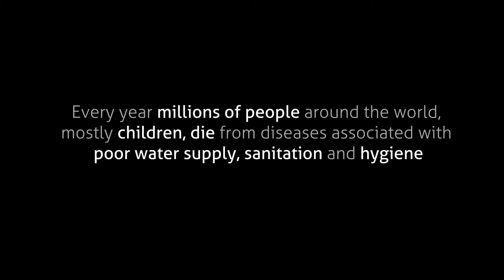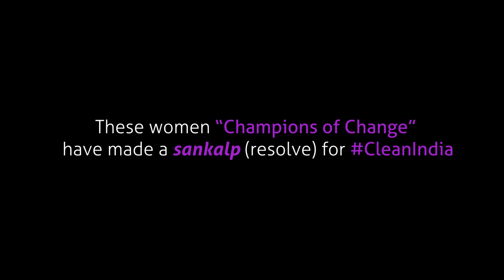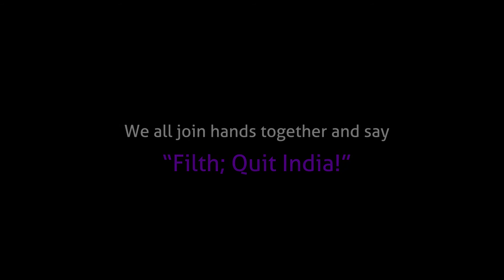Swachh Sankalp Se Swachh Siddhi : Our Year of Resolve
By Sooraj Subrahmanyan: I am Graphic Design Artist at Amrita University in Kerala. I am very proud of the hard work by these women who have sacrificed a lot to participate in sanitation and ODF initiatives across India.

I made this short film to honor their dedication to Swachh Bharat and hope that it will recognize their efforts. I am personally inspired to participate, that's why I am presently on the field alongside women building toilets in Gujarat and raising awareness to other women on sanitation, hygiene and water safety.